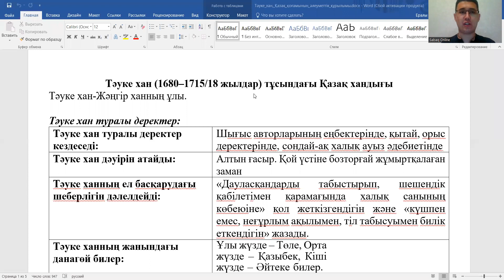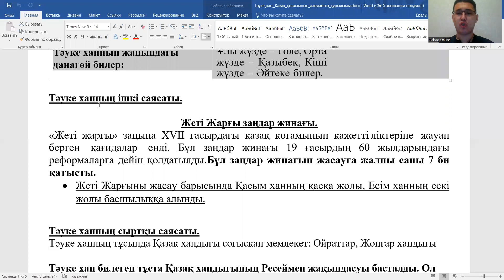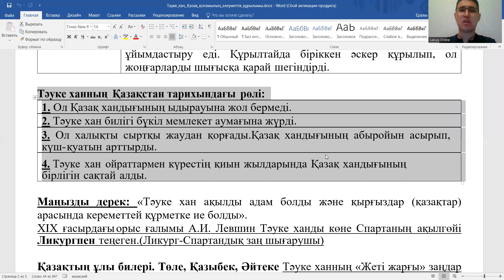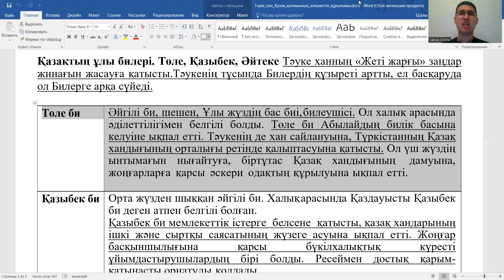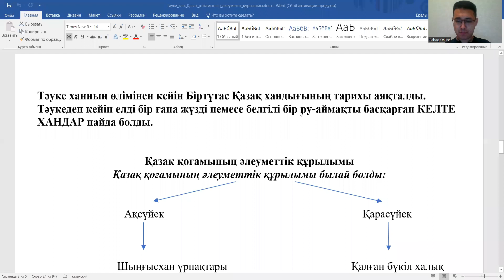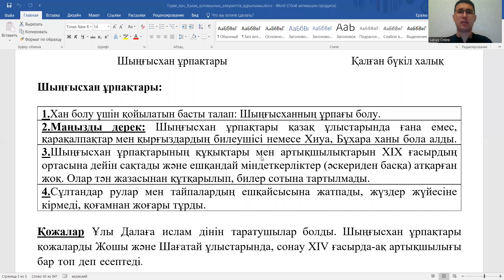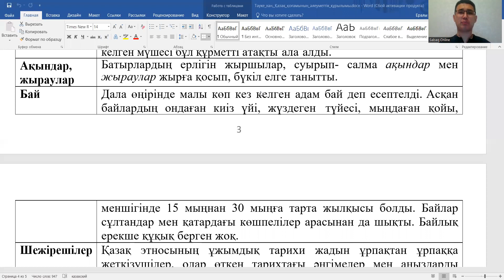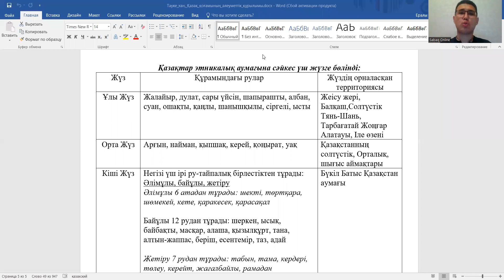Тәуке хан, Қазақ қоғамының әлеуметтік құрылымы